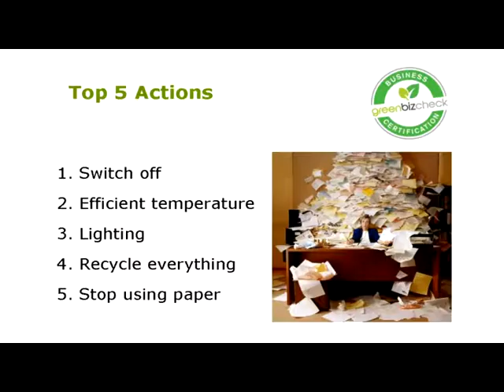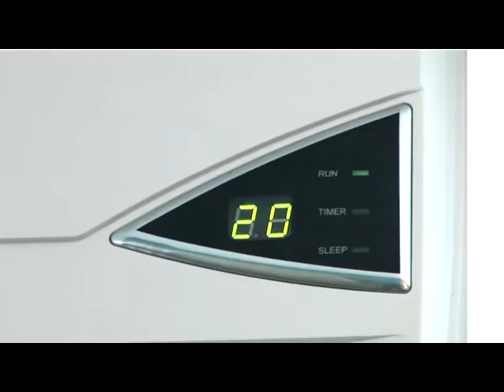GreenBizCheck Cost Effective Green Business Certification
Why the corporate sector needs to take action on climate change and depletion of our natural resources. GreenBizCheck has developed a low cost, online environmental certification program so companies can take action today to save money, become an employer of choice and quickly boost their green credentials.